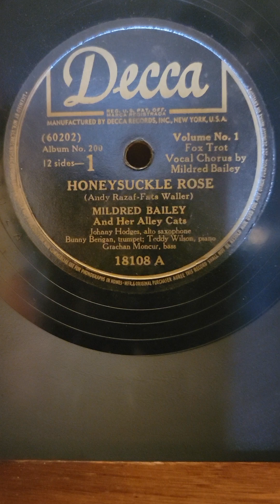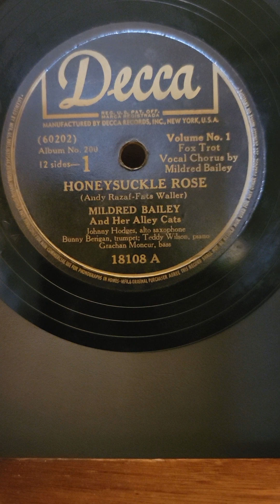Honeysuckle Rose - Mildred Bailey her Alley Cats Decca Records #18108 1935